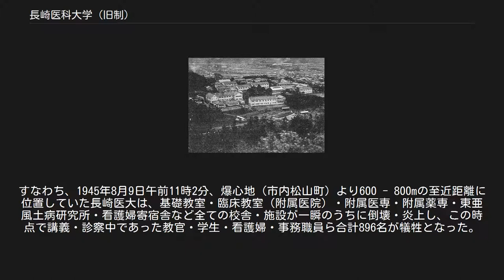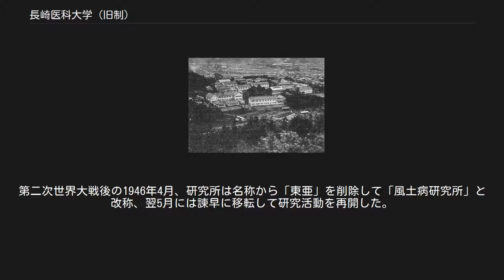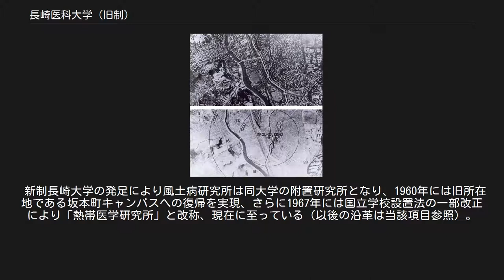長崎医科大学 (旧制)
旧制長崎医科大学（きゅうせいながさきいかだいがく）は、1923年（大正12年）4月、長崎市に設立された旧制官立大学。
略称は「長崎医大」。
 この項目では長崎医学専門学校（長崎医専）などの源流・前身諸校についても述べる。
 1930年頃の長崎医科大学 「長崎養生所#沿革」および「長崎医学校#沿革」も参照 長崎病院長と兼任（以下同じ）。
 1893年10月まで第五高等中学校医学部長。
 1893年10月 - 1894年9月11日：同上主事。
 1894年9月11日 - 1897年9月3日：第五高等学校医学部主事。
 1897年9月3日 - 9月11日：主事心得・栗本東明。
 長崎病院長と兼任（1922年4月1日まで以下同様）。
 1901年4月1日 - 6月5日：校長心得。
 1917年5月10日 - 12月8日：事務取扱・村上安蔵。
 1917年12月8日 - 1919年12月24日：事務取扱。
 1920年4月16日 - 8月12日：事務取扱・国友鼎。
 1924年5月20日 - 1925年1月24日：学長留学による事務代理・国友鼎。
 1927年12月27日 - 1929年7月3日：学長留学による事務代理・浅沼武夫。
 1942年5月4日以降、東亜風土病研究所長を兼任。
被爆死。
 1945年8月22日 - 12月22日：事務取扱。
 東亜風土病研究所長を兼任（1946年4月1日以降は風土病研究所長） 1948年1月23日 - 1948年12月5日：事務取扱。
　 風土病研究所長を兼任。
 1949年5月31日 - 7月29日：長崎大学医学部長と兼任。
 1949年7月29日 - 1951年10月1日：長崎大学医学部長と兼任。
 1958年11月18日まで長崎大学医学部長と兼任。
 附属医学専門部長 臨時附属医学専門部長。
学長と兼任。
 これ以降附属医学専門部長。
被爆死。
 学長と兼任。
 附属薬学専門部主事・部長 附属薬学専門部主事（以下1944年4月まで同じ） 1944年4月以降、附属薬学専門部長。
 1947年3月 - 1948年11月：一番ヶ瀬尚が部長代理。
 1949年5月より長崎大学薬学部長。
 第五高等中学校医学部設立当時の校地は、長崎養生所以来の小島郷字稲荷岳の校地（小島校地,現・長崎市立佐古小学校校地）を継承していたが、1891年9月11日、県下西彼杵郡浦上山里村里郷（1920年10月長崎市に編入合併 / 現・坂本町）に新校舎が建設されて移転し、在来の小島校地は分教場とされた。
以後浦上校地は医専・医大に継承され、医大の原爆被災まで存続した。
また正門（現在の長崎大学医学部裏門）を入って右手奥にある丘は、「虞美人草の咲く路の丘」略して「グビロが丘」と呼ばれ、丘の上の広場には医学校当時の木造2階建ての洋館が小島から移築された（1930年7月の暴風雨で倒壊した）こともあり、この丘は新校地のシンボルとなった。
 1945年8月の原爆被災で浦上校地の全校舎・病院施設が壊滅し使用不能となったため、その直後から大学本部は片渕の長崎商工会議所、長崎経済専門学校、次いで新興善国民学校に移転され、同国民学校を臨時の附属医院として膨大な数の被爆者の診療を行った（新興善校舎）。
同年9月には大村市の旧海軍病院で診療・講義が開始（大村校舎）、翌46年にこれが諫早の旧佐世保海軍病院分院に移転した（諫早校舎）。
ついで1947年には浦上の附属医院外来本館の修理が始まり、大学本部の一部と基礎医学教室が同館に復帰した。
しかし諫早・新興善に残る臨床各教室（各科）が浦上に復帰し、附属病院（附属医院を改称）が完全に復旧したのは新制長崎大学発足後の1950年である。
以後、浦上校地は長崎大学医学部（および歯学部）キャンパス（坂本町キャンパス）として継承され、現在に至っている。
 原爆投下前（上）・後（下）の航空写真。
17（画面右端のやや上側）が長崎医科大学、20（大学の南側）が附属医院。
同心円の数字の単位はフィート （官立）医科大学の所在地である長崎では、戦災時には医大が救援活動の中心的な役割を担うことが期待されていた。
しかし皮肉にも原爆は長崎医大そのものを直撃することになった。
すなわち、1945年8月9日午前11時2分、爆心地（市内松山町）より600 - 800mの...